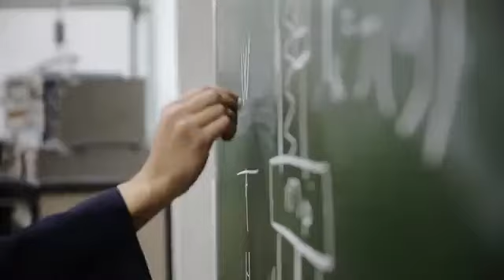Базовая кафедра АО ОмскРТС на базе ТЭ